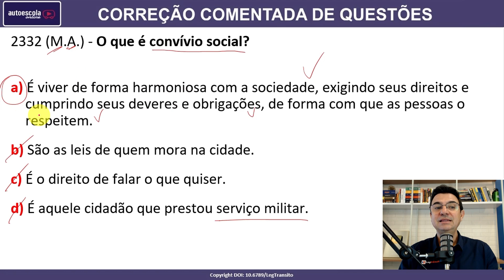O que é convívio social? #2332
2332 (M.A.) - O que é convívio social?

a) É viver de forma harmoniosa com a sociedade, exigindo seus direitos e cumprindo seus deveres e obrigações, de forma com que as pessoas o respeitem.
b) São as leis de quem mora na cidade.
c) É o direito de falar o que quiser.
d) É aquele cidadão que prestou serviço militar.

SIMULADOS ATUALIZADOS